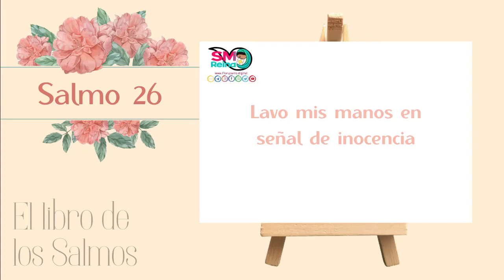Salmo 26. Lavo mis manos en señal de inocencia.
Te invitamos a orar con los Salmos, en un habiente de paz y tranquilidad. Un Salmo para cada día.